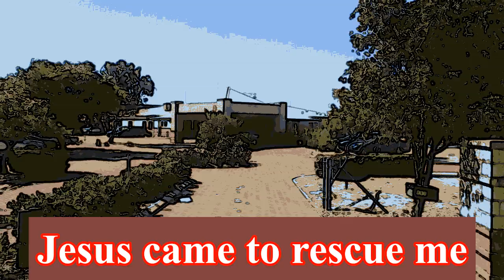Jesus Came To Rescue Me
Arthur Morgan - Acoustic Guitar, Vocals, Sound Effects.

Gave his life for you and me
On the cross of Calvary